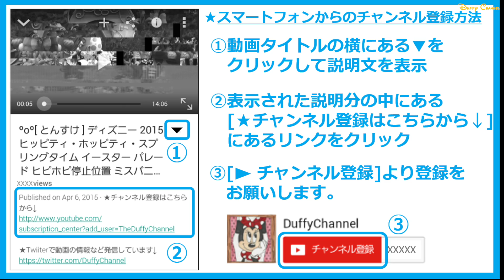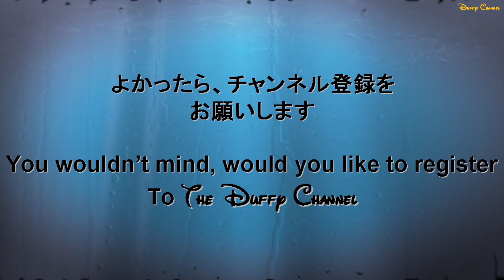ºoº [ディズニー ヴィランズワンポイント講座 ] ミス・ヴィーラ、ミスター・ポライト（MP）、ミス・ハーデス、マルフィ回 マルフィの鏡攻撃ｗ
[動画]
東京ディズニーシーの2016年のハロウィーンイベントの期間中にアトモスショーとして行われているヴィランズの手下たちによるファッションワンポイント講座編、ディズニーシープラザでの様子です。

[見所]
回を増すごとにヴィランズの手下たち同士、手下たちとゲストとの掛け合いのおもしろさが増していき、何度でも見たくなるショーです。
今回はミス・ヴィーラ、ミスター・ポライト、マルフィ、ミス・ハーデス回でした。

●ブログもやってます(主に海外ディズニー旅行記)

[English Post]
This video is Tokyo DisneySEA Disney Villains fashion one point course.
You can see Miss Villa, Mr.Polite, Malfe(Master Villains is Maleficent), Miss Hardes(Master Villains is Hades).